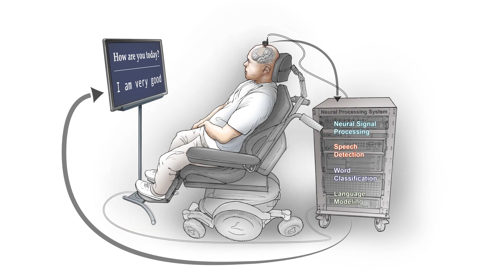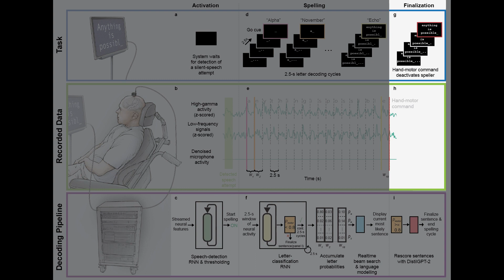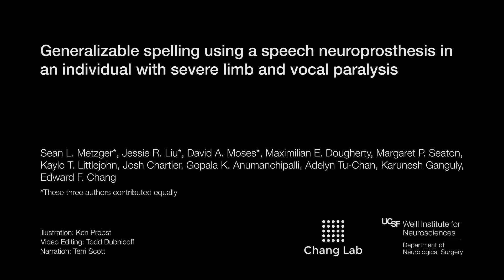Brainwave-reading implant lets paralyzed man spell out 1,100 words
A paralyzed man who cannot speak or type was able to spell out over 1,000 words using a neuroprosthetic device that translates his brain waves into full sentences.